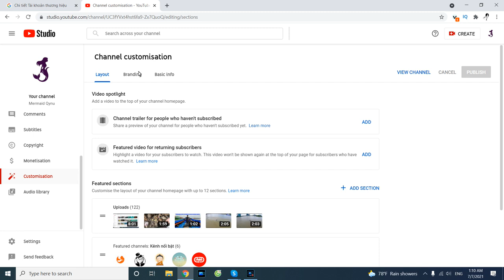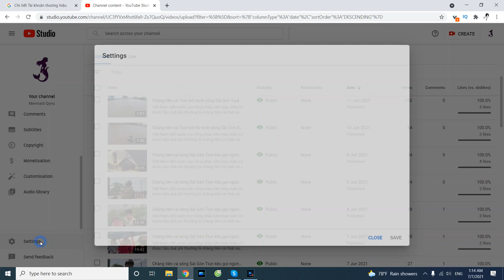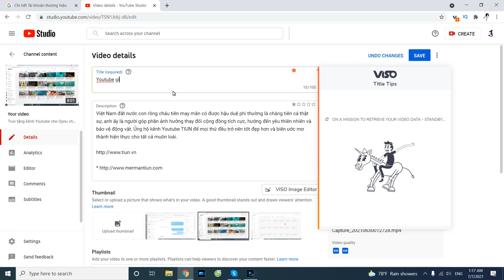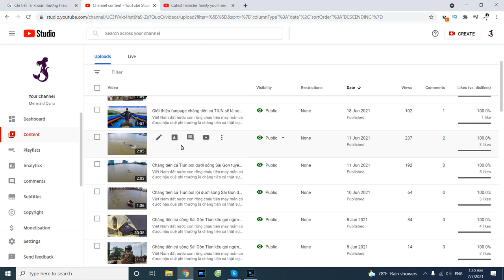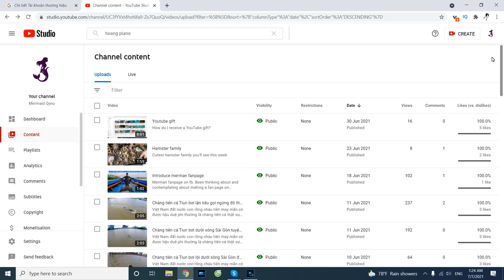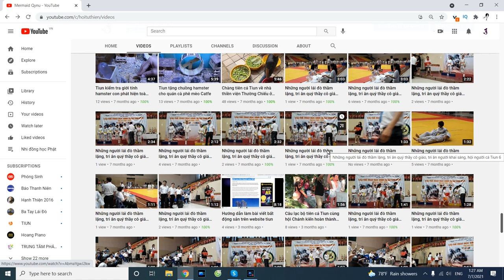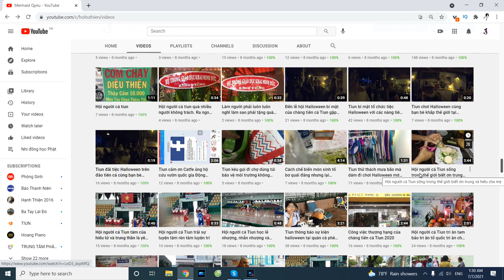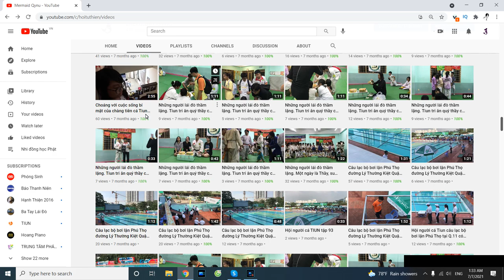Anh Tiun tặng kênh và hướng dẫn phát triển Youtube cho bạn Qynu như đã hứa